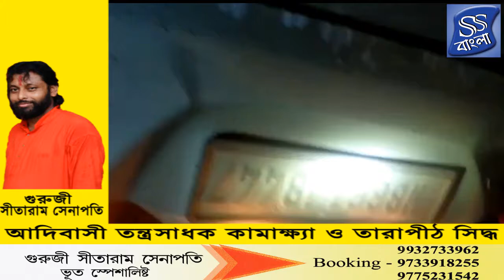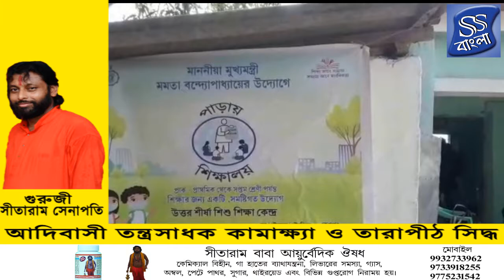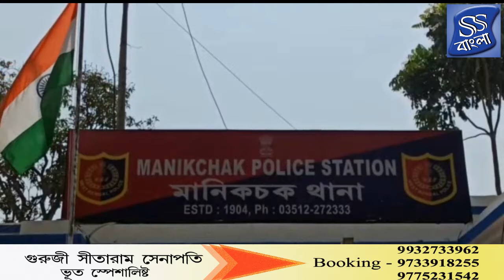News / SS Bangla TV Channel...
মর্মান্তিক পথ দুর্ঘটনায় এক দম্পতি সহ মৃত্যু হল চারজনের।